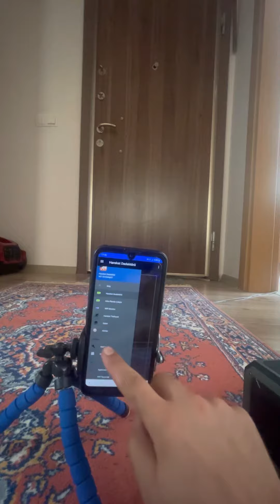Hırsızlara karsı hareket dedektoru 🕵️‍♀️🕵️🕵️‍♂️